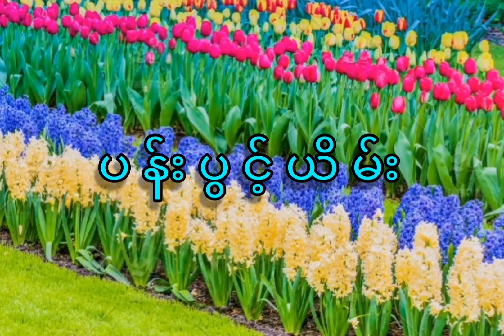ပန်းပွင့်ယိမ်းnaingzaw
2002 လောက်က မြေအောက်ကကြိုးဆိုတဲ့instrumental albumကျနော်ထွက်ခဲ့ဖူးပါတယ် (သိပံခေတ်ရဲ့သားကောင်များ)ကပထမalbumပါ
instrumentalဆိုတာ
အသားကုန်ဖြဲမှလို့ဘဲနားလည်သူတချို့ကတော့သဘောမပေါက်ခဲ့ကြပါဘူး
ဒီသီချင်းလေးကိုမကြာသေးခင်ကnew versionနဲ့ကျနော်တယောက်ထဲcomputer musicဖန်တီးပြခဲ့ပါတယ်
မူရင်းတီးပေးခဲ့တဲ့drummerကိုစန်းချိုလင်းရဲ့လက်ရာ7/4styleကိုပြန်လညိသိမ်းချင်သူတွေအတွက်အခုတင်ပေးလိုက်ပါတယ် ကျနော့်သီချင်းမှာနာမည်ကြီးplayerကြီးတွေဘယ်လိုပေါင်းစပ်တီးဖြစ်အောင်အဲဒီခေတ်ကဖန်တီးခဲ့ရသလဲဆိုတာတီးတဲ့လက်သံအလိုက်စာတမ်းကိုယ်တိုင်ထိုးပေးထားပါတယ်18နှစ်ကြာပေမယ့်အခုထိခေတ်မီှနေဆဲလို့ယူဆမိပါတယ်
နားဆင်ကြည့်ရှု့ခံစားလို့ရပါပြီ